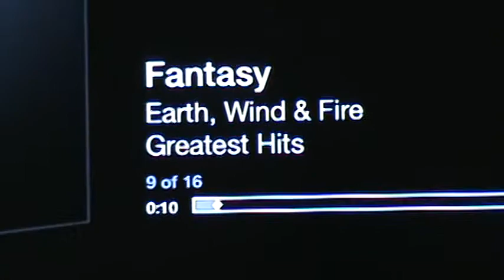Convergence Corp SP1 Earth, Wind and Fire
Two channel stereo.